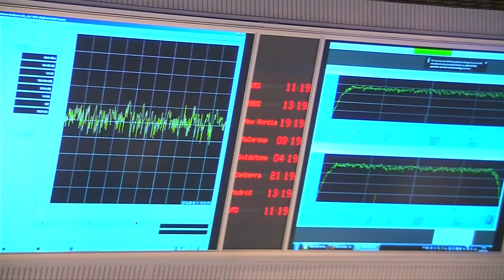Celebrations as the Rosetta spacecraft crash lands on Comet 67P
Scientists at the European Space Agency in Germany celebrate the moment the Rosetta spacecraft collides with Comet 67-P, ending its historic mission. . Report by Rosanna Lockwood.